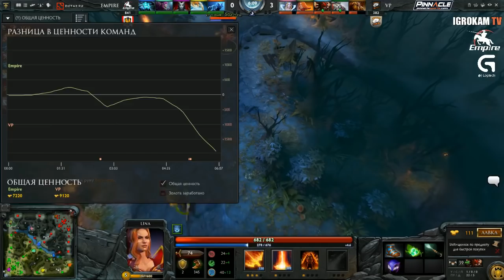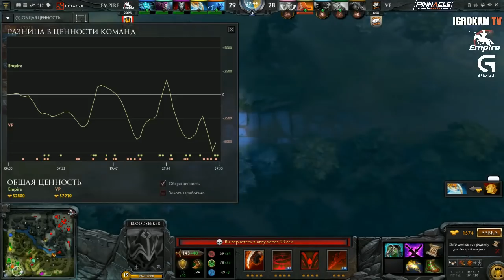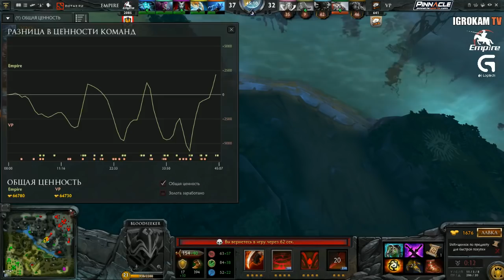Empire vs Virtus Pro, Game 1, TI5 Group B